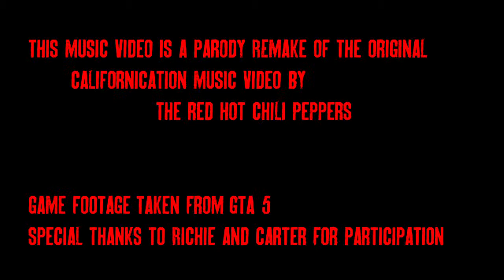"Californication"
A Griffin Rovegno Production remake parody of the original "Californication" music video by the Red Hot Chili Peppers.